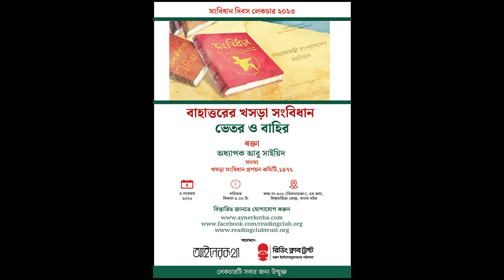অধ্যাপক আবু সাইয়িদ | বাহাত্তরের খসড়া সংবিধান ভেতর ও বাহির | রিডিং ক্লাব ট্রাস্ট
রিডিং ক্লাব ট্রাস্ট এবং আইনের কথা.কম এর যৌথ আয়োজনে বিশেষ পাবলিক লেকচার

বিষয়
বাহাত্তরের খসড়া সংবিধান:ভেতর ও বাহির
বক্তা
অধ্যাপক আবু সাইয়িদ
সদস্য
খসড়া সংবিধান প্রণয়ন কমিটি,১৯৭২

তারিখ ও সময়: ৪ নভেম্বর  ২০২৩,
শনিবার বিকাল ৪.০০ টা (বাংলাদেশ সময়)

আমাদের লেকচার সংক্রান্ত সকল তথ্য রিডিং ক্লাব ট্রাস্টের ওয়েবসাইট ও সোশ্যাল মিডিয়া (ফেসবুক, লিংকডইন ও ইন্সটাগ্রাম) পেজগুলোতে প্রকাশ করা হয়ে থাকে।  তাই, রিডিং ক্লাব ট্রাস্টের সকল কার্যক্রম সম্পর্কে হালনাগাদ থাকতে আমাদের ওয়েবসাইট ও  সোশ্যাল মিডিয়া পেজগুলোতে যুক্ত থাকতে পারেন।